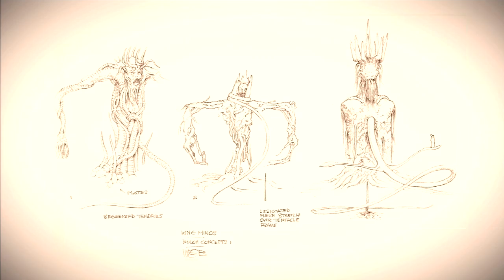Dante's Inferno: Extras: Wayne Barlowe Sketchbook